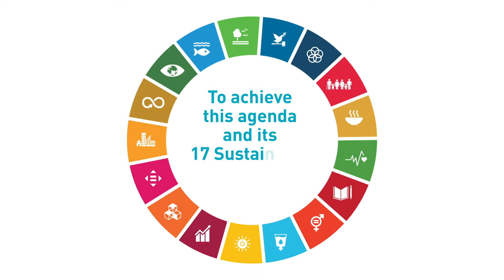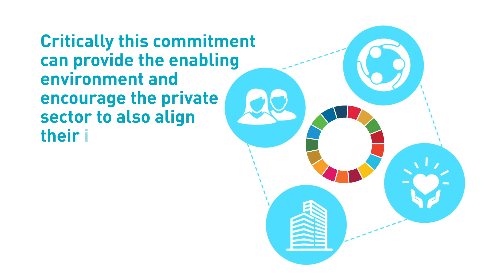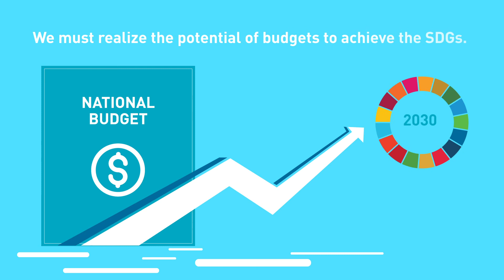SDG Budgeting Guidance